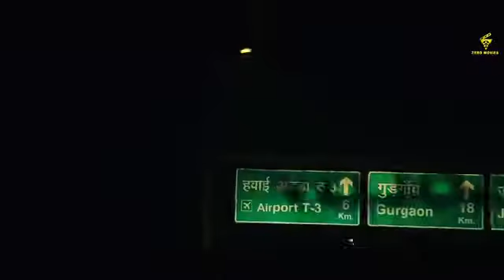SIDHU MOOSE WALA IN INDIA | INDIA TOUR SIDHU MOOSEWALA| LIVE CONCERTS SOON| WELCOME INDIA SIDHU 22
SIDHU MOOSE WALA IN INDIA | INDIA TOUR SIDHU MOOSEWALA|